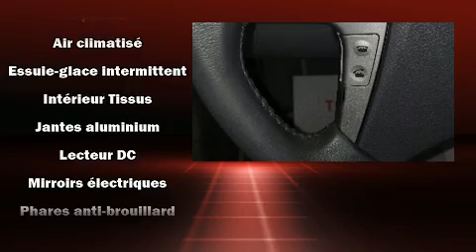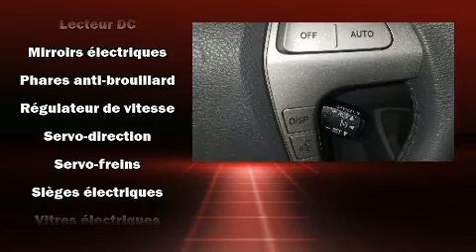2009 Toyota Camry Hybrid Base in Terrebonne, QC J6W 6A6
Léveillé Toyota
1369 Montée Masson

Montez �� bord et laissez-vous ��blouir par la Toyota Camry Hybride 2009. Cette berline 5 passagers repr��sente une valeur exceptionnelle. Ce v��hicule offre une transmission automatique �� traction avant et un moteur 4 cylindres de 2,4 L. Parmi les principales caract��ristiques on retrouve des phares antibrouillard, des lampes de lecture avants et arri��res, l'ouverture automatique de la glace du conducteur, une t��l��commande int��gr��e d'ouvre-porte de garage, le r��troviseur central avec fonction anti��blouissement automatique, des si��ges baquets �� l'avant, climatiseur avant avec commande automatique de temp��rature bizone, et un toit ouvrant assist�� qui illumine l'habitacle de lumi��re naturelle. Ses attrayantes roues en alliage s'harmonisent aux formes des ailes qui accentuent le caract��re sportif du v��hicule. Vous appr��cierez la musicalit�� de la cha��ne st��r��o, qui comprend une lecteur CD et une connexion MP3, commandes audio sur le volant, et 8 haut-parleurs qui rehaussent avec ��clat l'ambiance sonore. En cas de retournement, les rideaux lat��raux se d��ploient, ce qui procure une protection accrue aux occupants des places d'extr��mit��. Nous serons aussi en mesure de r��viser toutes les options de financement de votre prochain v��hicule. Nous serons heureux de r��pondre �� toutes vos questions. Nous sommes l�� pour vous aider.